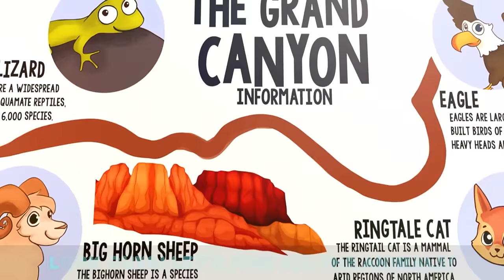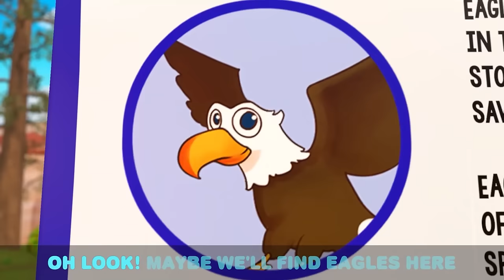Wild Animals At The Grand Canyon | Fun Animal Sing Along Songs by Little Angel Animals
Baby John and the Family are on a road trip to the Grand Canyon! When they get there, they see all of the cool wild animals and learn more about them! Watch this educational animal kids song by Little Angel Animals